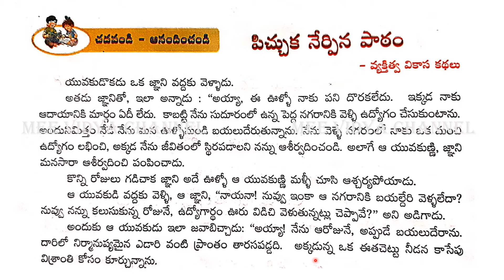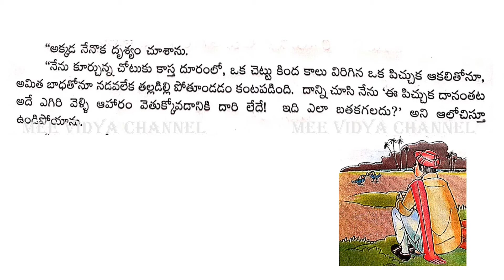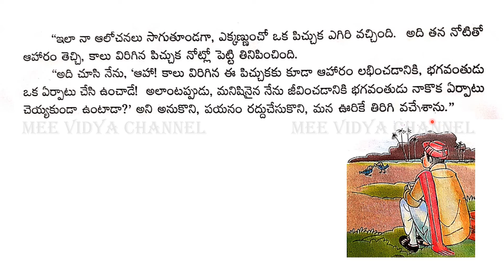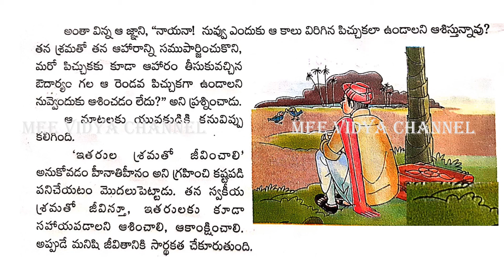పిచ్చుక నేర్పినపాఠం, 6 వ తరగతి || Pichukanerpina Patham 6th Class || AP STATE BOARD NEW SYLLABUS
ఎ పి స్టేట్ బోర్డు
     సిలబస్
పిచ్చుక నేర్పినపాఠం, 6 వ తరగతి
Pichukanerpina Patham 6th Class